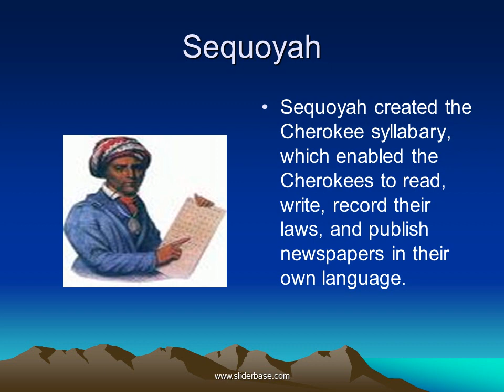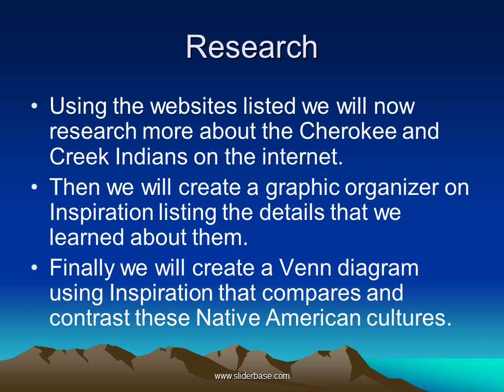The Cherokee – Where Did They live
Cherokees
The Cherokees’ houses were made of rivercane and plaster.
Chiefs were men and landowners were women.
War chiefs were men, but the peace chief could be a woman.

Sequoyah
Sequoyah created the Cherokee syllabary, which enabled the Cherokees to read, write, record their laws, and publish newspapers in their own language

Creeks
The Creek Indians often fought with the Cherokee Indians.
The Creeks formed the Creek Confederacy as a defense.
They lived in an area near the Ocmulgee Creek.

Creek Indians
The Creeks homes were also built of rivercane and plaster.
When the Creek population reached about 400-600 people they would split and half would move to a nearby site.

Creek Removal
Creeks avoided the American revolution, but their lives changed afterwards.
Georgia viewed the Creeks as impediments to the expansion of slavery.
In the Treaties of New York(1790), Fort Wilkinson(1802), and Washington(1805) the Creeks ceded their lands east of the Ocmulgee River